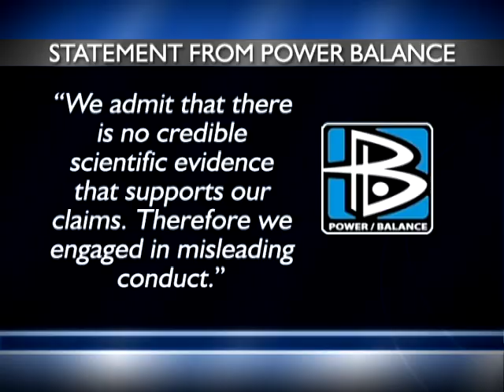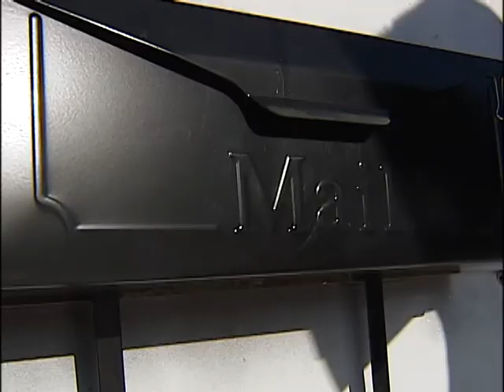Jacob Kittilstad Reporter Resume Reel (4/30/11)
Jacob Kittilstad is a Reporter at KQDS FOX 21 in Duluth MN